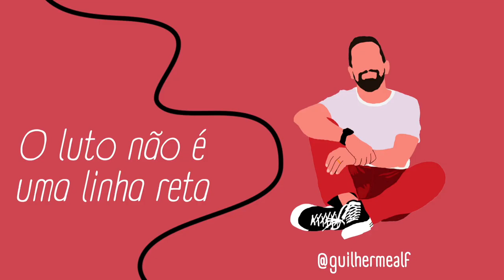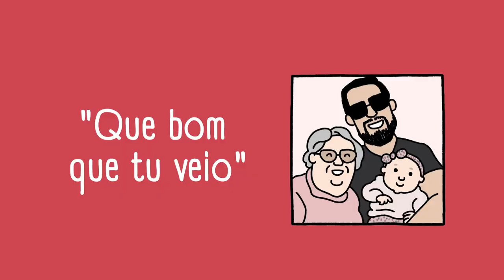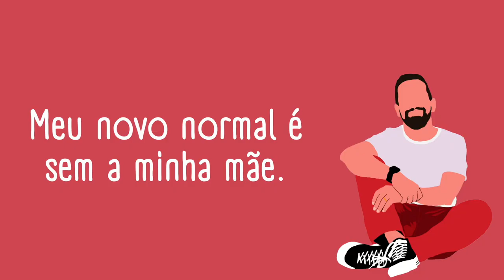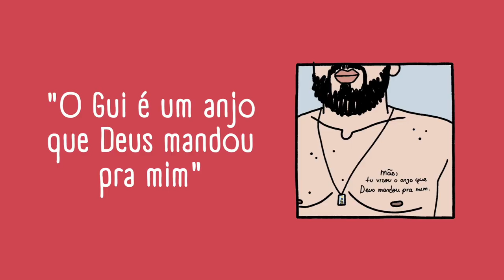O luto não é uma linha reta | Guilherme Alf | TEDxSaoPaulo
Essa não é uma história triste, é uma história de amor, aprendizados, saudades e dores, é claro. O luto não é uma linha reta talvez seja a definição mais fidedigna do que Alf vem sentindo a cada semana, após perder a sua mãe para a Covid-19. Entre altos e baixos, sorrisos e lágrimas, este video é um convite a enxergarmos o luto, e a vida, com a lente do acolhimento. Guilherme Alf é um profissional de relações públicas que ajuda marcas e pessoas a se comunicarem melhor. Alf começou a falar sobre a importância de uma comunicação mais acolhedora após a perda da mãe em março de 2021. This talk was given at a TEDx event using the TED conference format but independently organized by a local community.